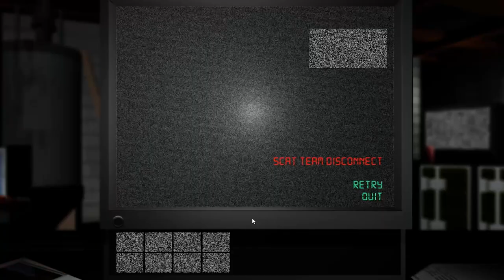Night Trap - PART 2 - FAQs Only Get You so Far - Let's Game It Out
Dana Plato tries to tell us what to do but A) we have a FAQ and B) YOU DON'T CONTROL US DANA PLATO!

(we need the validation)